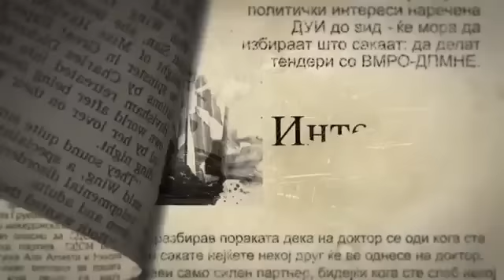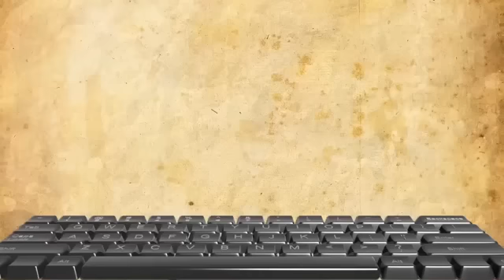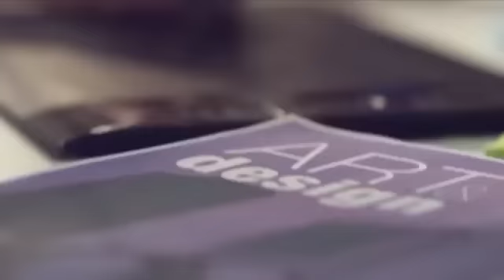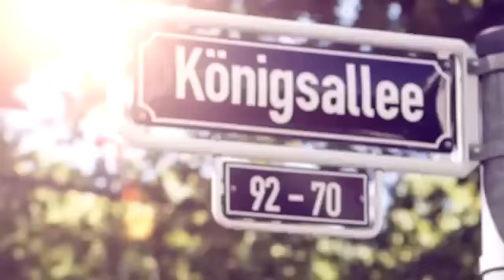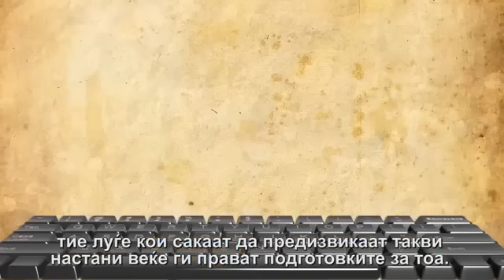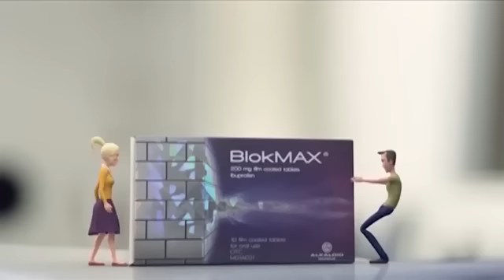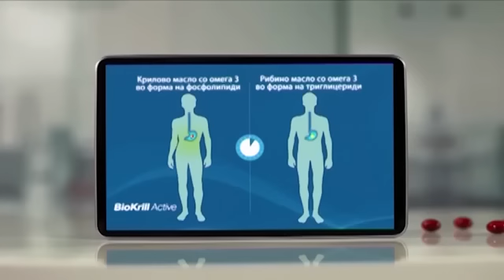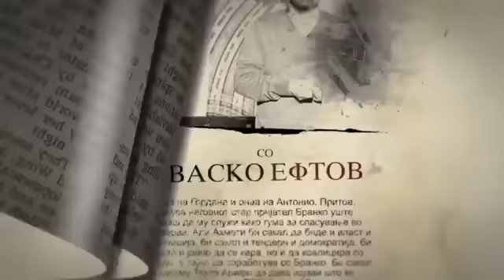Jugoslav Petrusic - VO CENTAR Covek koj pravi revoluciiju! februar 2015